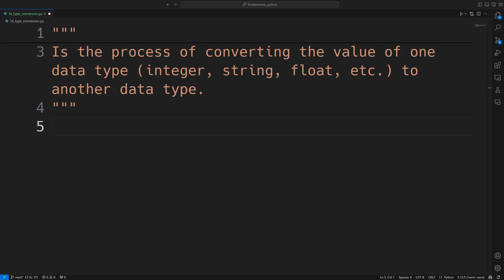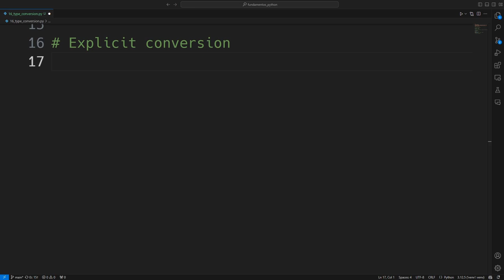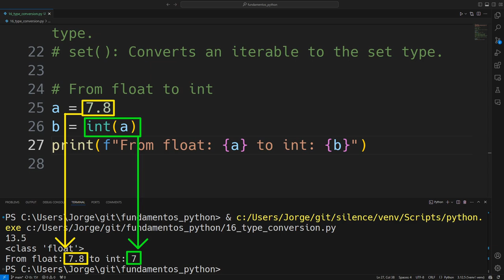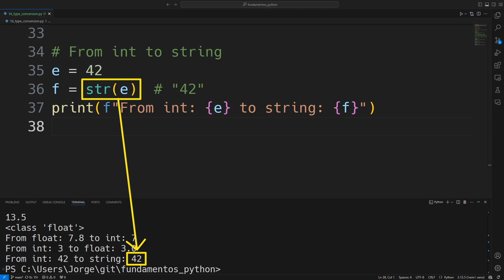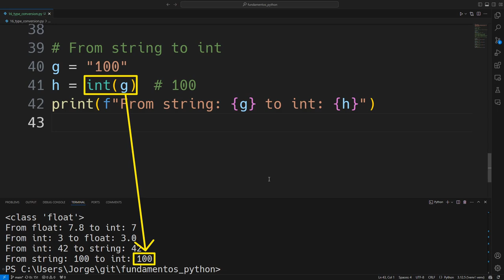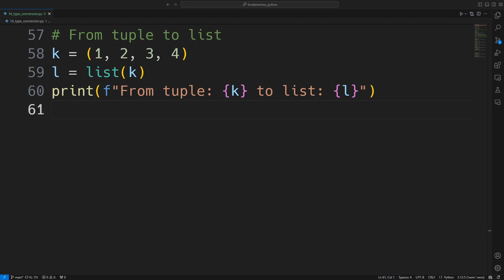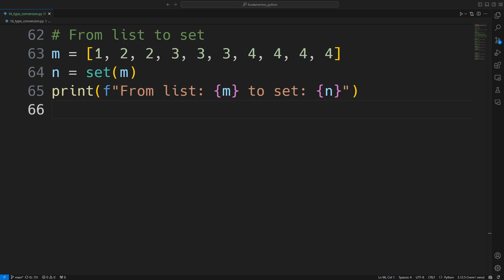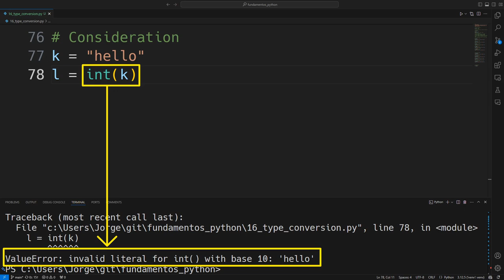Conversión de tipos de datos en Python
La conversión de tipos en Python se refiere al proceso de cambiar un valor de un tipo de datos a otro. Esto es útil cuando necesitas que los datos de un tipo se comporten como si fueran de otro tipo, por ejemplo, convertir un número de punto flotante en un entero, o una cadena de texto en un número.

0:00 Conversion implícita
1:33 Conversion explicita
5:19 Conversiones entre colecciones (list, tuple, set)
8:28 Consideraciones con conversiones de tipos de datos en Python